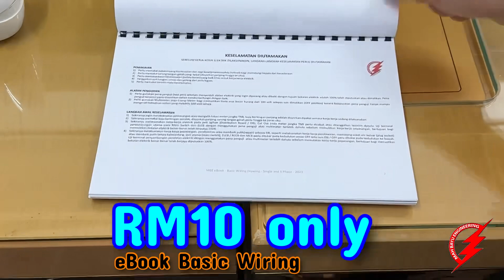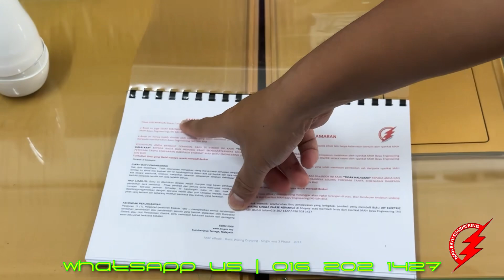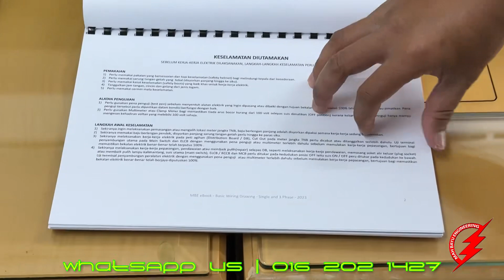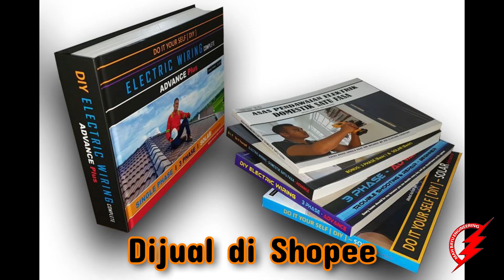PAKAR ELEKTRIK : Tiada PW / Competent Boleh Ke Buat Kerja Wiring | MBE eBook Basic Wiring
Assalamualaikum & Salam Sejahtera kepada tuan/puan

MBE eBook - Basic Wiring Single and 3 Phase | RM10

Untuk pembelian eBook Solar - Basic (starter) - 2023 dengan Harga | RM25

Aplikasi akan menghantar eBook via Email. Sila pastikan email yang anda isi adalah betul

sila masukkan Password yang diberikan oleh aplikasi, kemudian sila Print Out eBook untuk mengelakkan risiko masalah kehilangan / kerosakan password

Pihak kami tidak akan mengganti rugi kehilangan / masalah password setelah anda berjaya membuka eBook